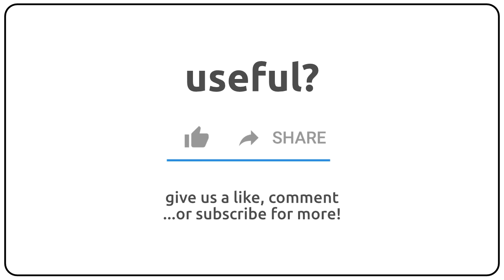How to pronounce antiantitoxin in english?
How to pronunce antiantitoxin in english
How to pronunce antiantitoxin in american accent 🇺🇸?
How to pronunce antiantitoxin in british accent 🇬🇧?
How to pronunce antiantitoxin in australian accent 🇦🇺?

Como se dice antiantitoxin en ingles?
Como se pronuncia antiantitoxin en ingles?